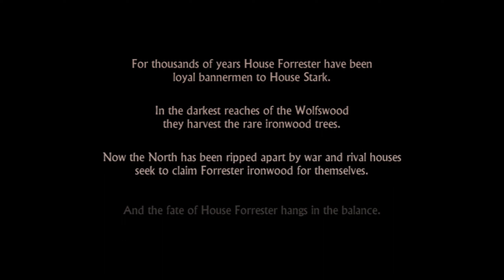G.O.T S1E1 Part 1 /No Commentary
I'll be back with moreee